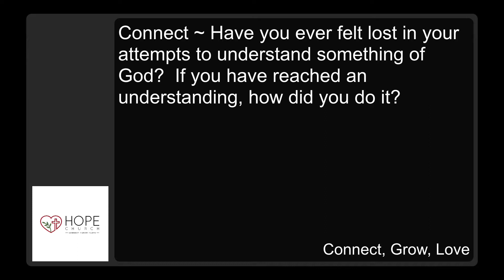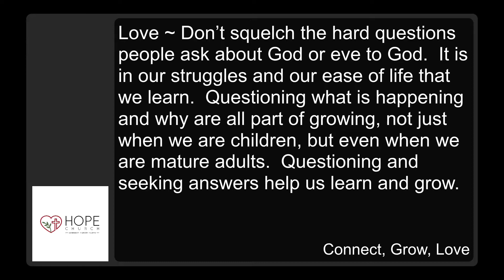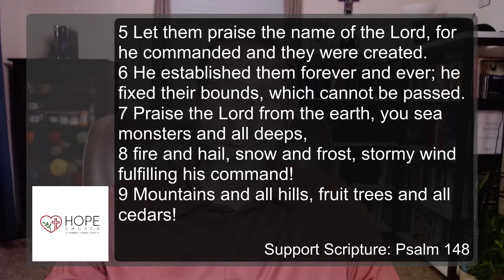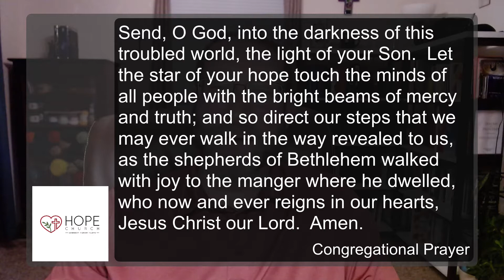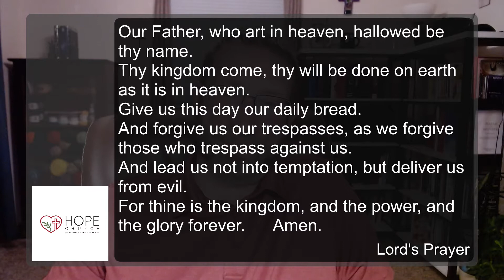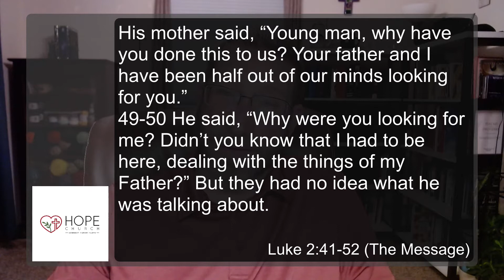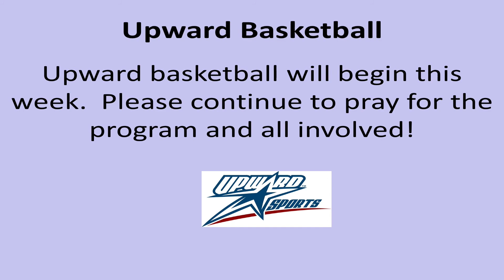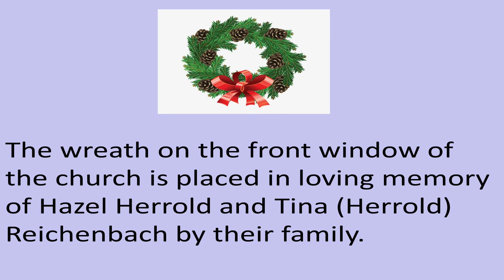Prayer, Scripture, and Sermon for January 9, 2022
Join us for reflections on Luke 2:41-52.  We will talk about the fear of parents when it comes to their children, especially when they cannot find them.  Also, we will explore the logic of a child of 12 as demonstrated by Jesus.  Finally, we will reflect on what it means to be a child of God, a follower of Jesus, and how that needs to be demonstrated with the simplicity of childhood logic.  We do not need to complicate the message of God's love by turning it into an "adult" thing.  Instead, we can talk about, teach, and demonstrate God's message by loving people, creating relationships with everyone, especially those the rest of the world does not believe are "worthy".